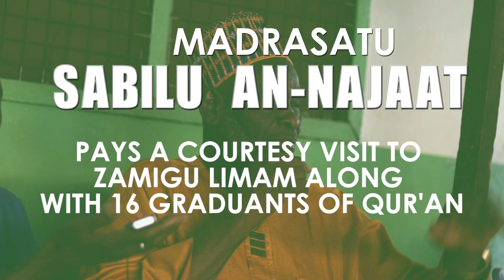A VISIT TO ZAMIGU LIMAM - [ MADRASATU SABILU AN-NAJAAT QUR'AN GRADUANTS 2023]|| iSLAMLOG||Official